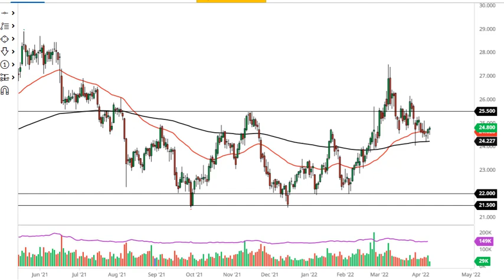Silver Technical Analysis for April 11, 2022 by FXEmpire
Silver markets initially pulled back during the trading session on Friday but turned around to show signs of life again.